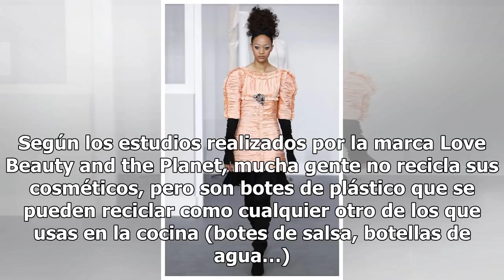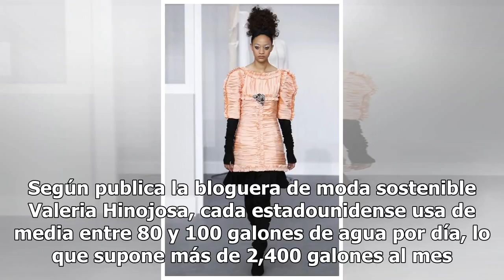Cómo reducir tu impacto medioambiental con sencillos gestos ¡también en moda y belleza!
¿Has oído hablar del Overshoot Day? Se conmemora el 1 de agosto y es el día en que los humanos habremos utilizado más recursos de los que el planeta puede reponer en un año. Ahora que el reciclaje, la moda y el estilo de vida más sostenible están (afortunadamente) en boca de todos, es un buen moment...